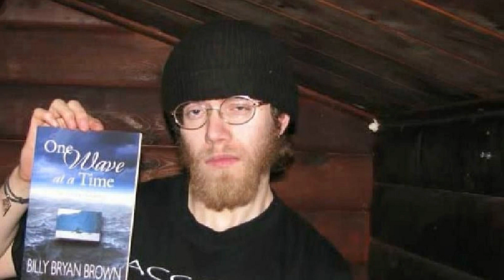Alaskan Bush Matt Brown Allegations Against His Family ?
Matt brown allegations against his family's 2022.

Narrator : Jayden Noah
Editor : Dharma
Script Writer : Isabella

Note: All the Photos usage in videos are taken from Google Image search by using advanced image search option. Usage rights: "free to use, share and modify . Grateful to Google for the information